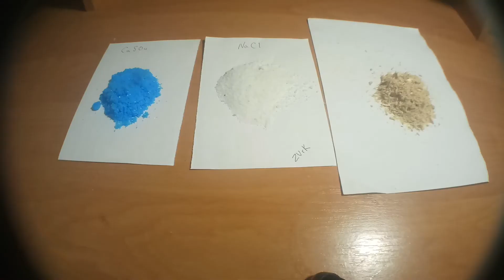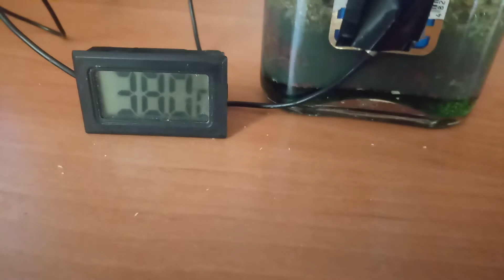Хімічна грілка для рук своїми руками. Саморобки для риболовлі.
Привіт. У сьогоднішньому відео саморобка "не першої свіжості")) але я робив вперше, тому можливо і є люди, які чують про таке вперше) (якась тавтологія)))
Тому, хто знає - перемикайте і дивіться інше відео на каналі!
Усім іншим - коментуйте і оцінюйте)

$$$ Допомога на розвиток каналу)
TRX - TMkaHPBFRxEDUrJr4mEFQ5ufJKQiHF88iz
BTC - bc1q4qr2jtzxnx45gv26kpwnk5s6tke89njskz8dzy
DOGE - D9Jfj411iFj2YVHVPhTDc6giJwHocgYNmc
LTC - ltc1qd6yup09tr0am4qr0tmmx68mt5n2yc5ky76f923
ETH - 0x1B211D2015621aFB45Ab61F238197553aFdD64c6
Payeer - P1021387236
▶ Також дивіться інше відео:))))